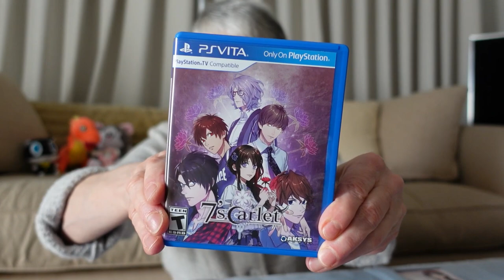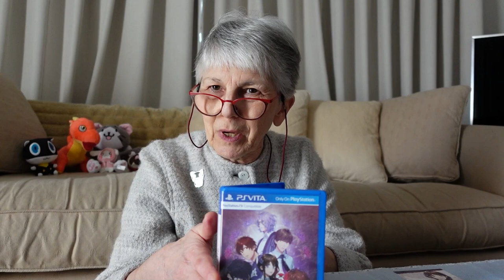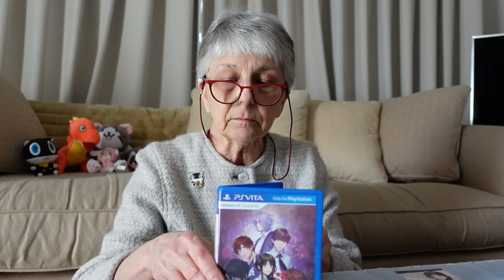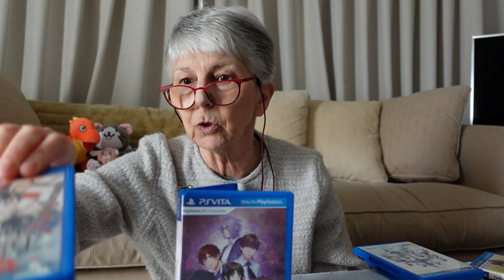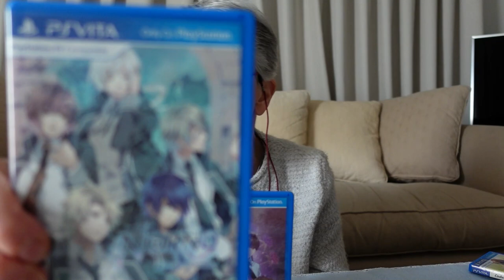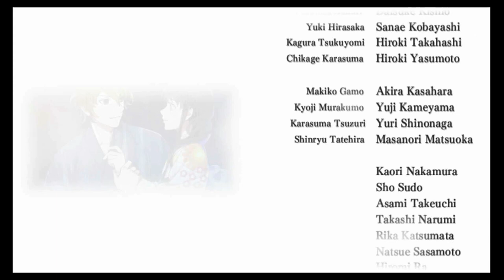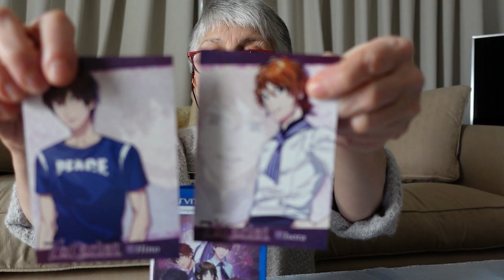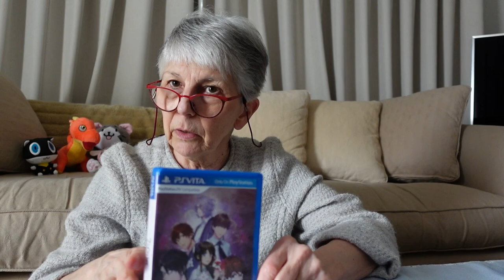7'sCarlet - a PS Vita otome visual novel: my Thoughts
I talk about 7'sCarlet and a bit about the nature of otome novels in general.

Time Stamps:
00:00 The 3 Summer of Mystery visual novels by Aksys Games
01:40 Reviews of 7'sCarlet
02:20 Who this video is for, and what is an otome novel?
04:25 7'sCarlet Prologue - opening scene
07:05 Dialogue and voice acting quality
07:50 character art cards
09:32 Artist Chinatsu Kurahana
11:20 The "hybrid" otome novel with focus on story
12:25 4 examples
15:45 The theme of 7'sCarlet
17:45 My assessment of 7'sCarlet, including flaws
19:32 Integration of story and otome structure
19:55 Routes
21:50 Criticism of "baddie" character
24:30 Does the story respect the reader's time?
26:10 Closing comments; my impressions
28:20 Easter Egg ...

7'sCarlet is rated T (Teen) by the ESRB. My video is therefore NOT suitable for children as per the COPPA legislation.